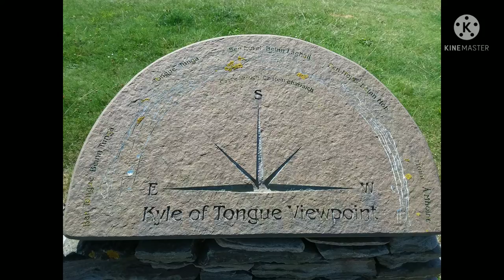Scotland Photos NC500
A small collection of photos we took whilst doing the NC 500 around Scotland in our Autotrail motorhome.